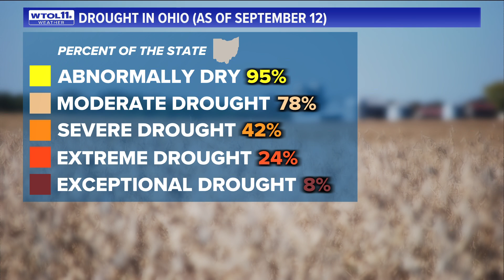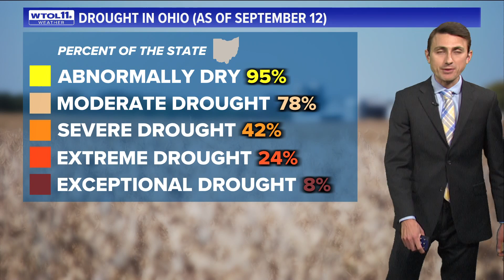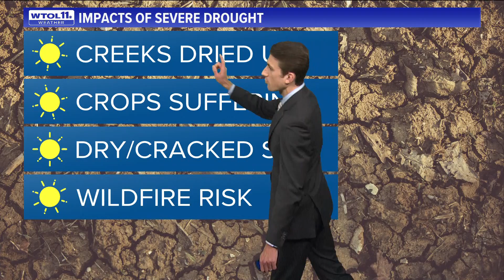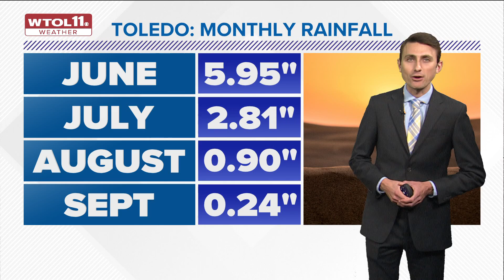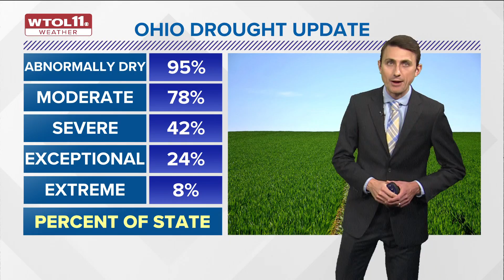This is Ohio's most extreme drought in more than 20 years: Here's what to know | Climate Friday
Meteorologist John Burchfield looks at drought across the state.